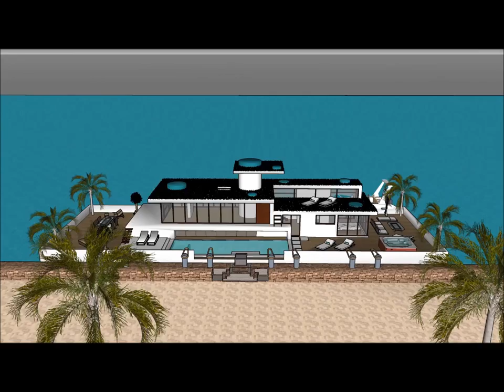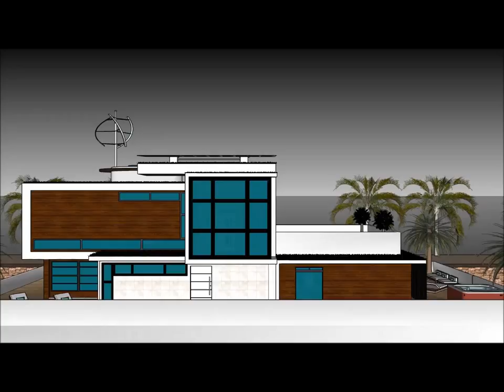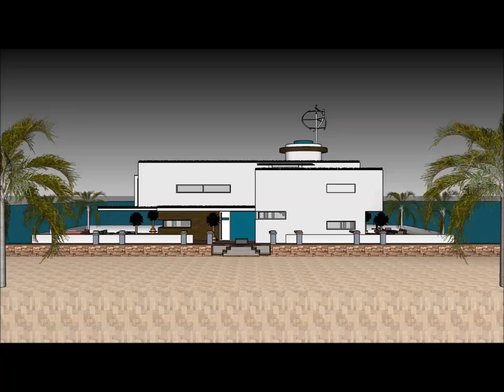Luxury houseboat manufacturers in UAE UNITED ARAB EMIRATES Dubai builders of super houseboats loftst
or elsewhere. The Luxury houseboat manufacturers in UAE UNITED ARAB EMIRATES Dubai builders of super houseboats includes an Extravagant Barge Design ready for the extravagant user to rent the barge Houseboat iin

The Luxury houseboat manufacturers in UAE UNITED ARAB EMIRATES Dubai builders of super houseboats has three level plans with basement underneath it, which consist all the facilities needed for the renter. The Houseboat Barge has a unique modern contemporary design with unique architectural features. It has its own lounge area with gorgeous view of the bay.